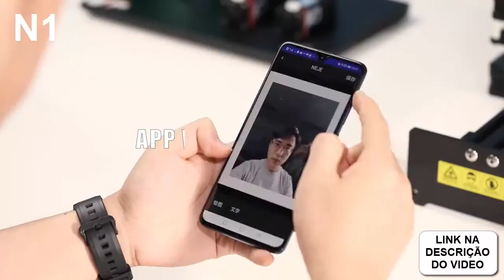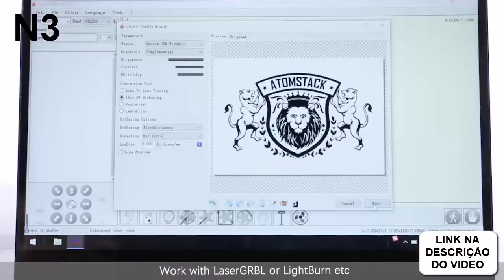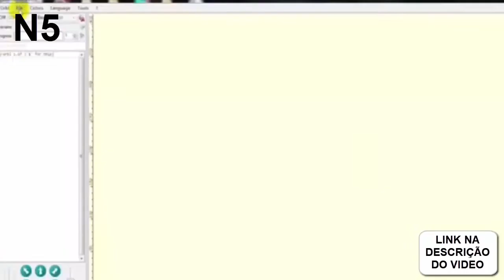As Melhores Máquinas de Gravação a Laser para Hobby e Negócios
Melhores Máquinas de Gravação a Laser para Uso Doméstico e Profissional
TwoTrees TTS-55 pro Impressora A Gravador Corte Laser 40w
Impressora Laser Cnc 30x30cm 40w Corte E Gravação 110v/220v Tts-55 Twotrees
 Twotrees TTS-10 pro TTS-55 pro gravador a laser 40w/80w

A máquina de gravação a laser é uma ferramenta indispensável para quem busca precisão e qualidade em projetos de personalização e corte. Utilizando um feixe de laser controlado, ela pode gravar e cortar materiais como madeira, acrílico, metal, couro e plástico, garantindo versatilidade em diferentes aplicações.

Para iniciantes ou profissionais, há diversas opções disponíveis, desde a mini máquina de gravação a laser, ideal para projetos menores, até máquinas de corte a laser mais robustas, projetadas para demandas maiores. A gravação a laser é amplamente utilizada para personalizar objetos, criar brindes e realizar trabalhos em madeira, como impressão a laser com detalhes sofisticados.

Se você deseja comprar uma máquina de gravação a laser, é importante considerar fatores como tamanho, potência e custo-benefício. Modelos mais acessíveis, como as máquinas de gravação a laser baratas, oferecem um excelente ponto de partida para quem está começando no segmento. Já para quem busca produção em escala ou maior precisão, investir em equipamentos profissionais pode ser mais vantajoso.

Usar uma máquina a laser é simples: basta configurar o software, ajustar os parâmetros de corte ou gravação e posicionar o material corretamente. Com prática e criatividade, é possível explorar todo o potencial dessa tecnologia para hobby ou negócios. As melhores máquinas de gravação a laser combinam eficiência e inovação, sendo uma excelente escolha para quem deseja transformar ideias em realidade.